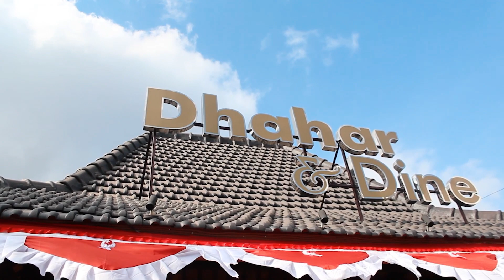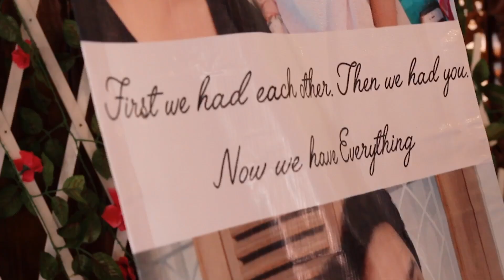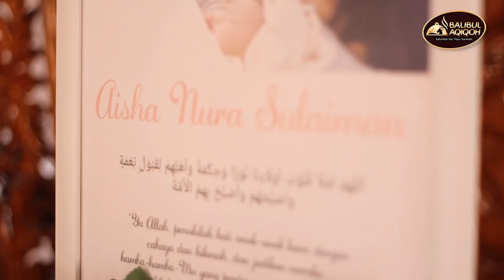AQIQAH AISHA NURA SULAIMAN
Hi Nura!

Kamu Aqiqaaaaahh. bareng acara ulang tahunnya Mama jugaa :)
25 Agustus 2019

Ini proses perjalananmu.
Umur berapapun kamu saat menonton ini, doa Papa Mama selalu sama.

SEMOGA KAMU SELALU DISAYANG ALLAH.

Love you

Papa & Mama
2019